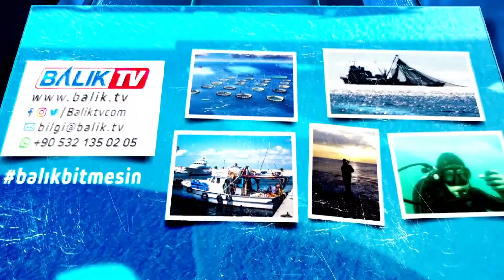Geleneksel Balıkçıların Amatör Balıkçılara olan Bakış Açısı nedir? | Balık TV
30 Temmuz 2024 Tarihinde Su Ürünleri Kooperatifleri Merkez Birliği  (SÜRKOOP) Yönetim Kurulu Başkanı Sn. Ramazan Özkaya ile Ankara Merkez Ofislerinde bir röportaj yaparak hamsi kotası, yeni ticari tebliğler, araştırma komisyonu raporu, yunuslar, av baskısı, palamut sezonu, iklim değişikliği konularını görüştük.

İyi seyirler...